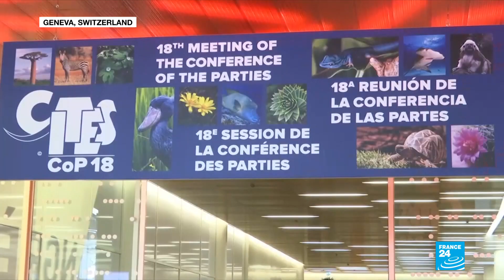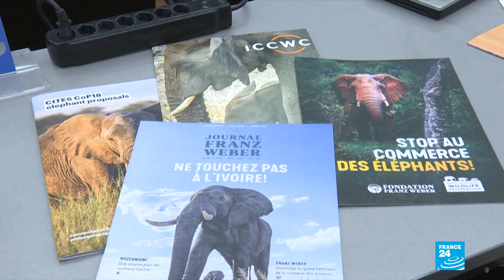Conservationists hail global agreement to limit sales of African elephants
Countries that are part of a global agreement on trade in endangered species agreed Tuesday to limit the sale of wild elephants caught in Zimbabwe and Botswana, delighting conservationists but dismaying some of the African countries involved.